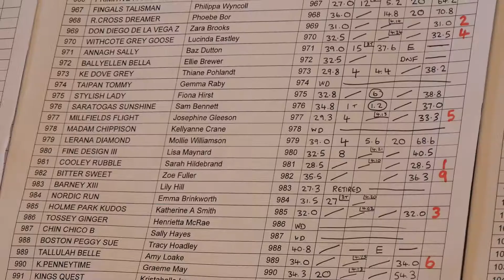|| Keysoe 5th || Brett ||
what a way to finish our event season! Thank you Brett and Mickey for this season! x